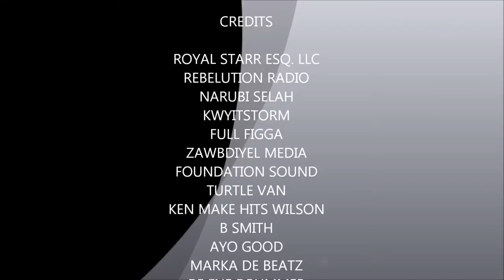Fantastic Media Group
"Welcome to Frankie Baby Fantastic Show!  A space in my world that celebrates the inspiring stories and journeys of local entrepreneurs who are making a difference in their communities. I'm your host Frankie Baby Fantastic, and each week, we'll dive deep into the stories behind these remarkable individuals and their ventures."
"Join us as we explore the challenges, triumphs, and lessons learned along the way. We'll uncover the secrets to their success, the impact they've made, and the invaluable contributions they bring to the local economies."

To stay up to date, hit the "bell" icon for alerts when I go live.

 We produce visually stunning, emotionally compelling, shareable videos that inspire, entertain and convert from concept to delivery. Our high-touch approach helps drive the growth of visionary, purpose-driven brands across the world.
With offices in LA and New Jersey, our full-service video production company helps brands communicate their values, identities, and offerings. We do this in a way that visually, emotionally, and intellectually appeals to your target audience.

P.S.  WE GREATLY APPRECIATE YOUR SUPPORT!
FrankieBaby, Frankie Baby